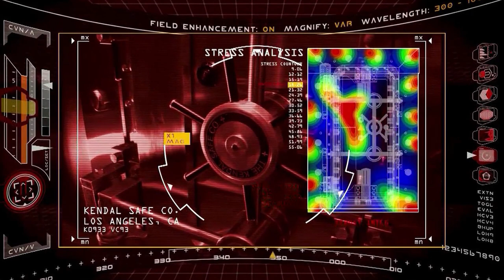Skynet Terminator Model: T-888 Cromartie (TSCC)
Cromartie was a Series 888 Terminator initially sent to the year 1999 to assassinate John Connor. Through a series of events, Cromartie was able to resume his mission in 2007 before being destroyed in Mexico. His body was used to give John Henry an interactive form. Interested in helping this Channel grow? go